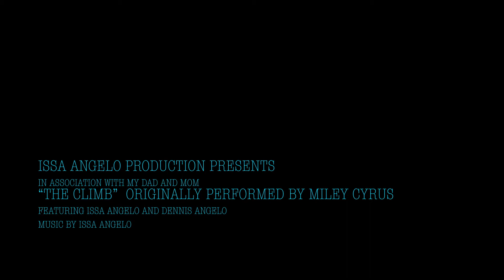The Climb Cover by Issa Angelo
"The Climb" originally performed by Miley Cyrus